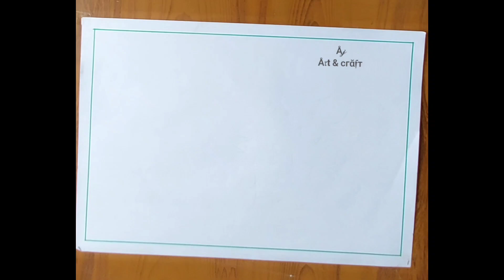Independence day Drawing for competition|| Easy Drawing for kids using Crayons|| 15 August Special